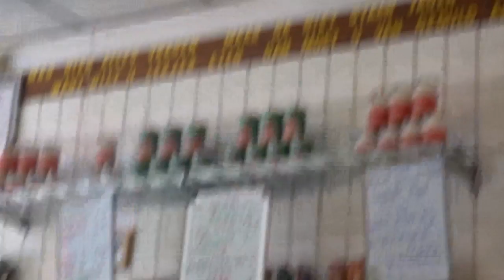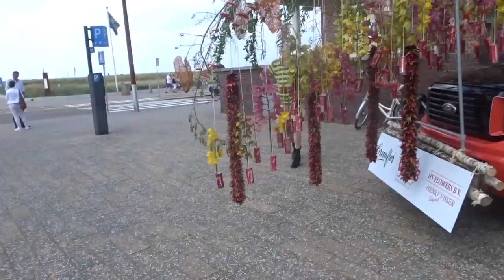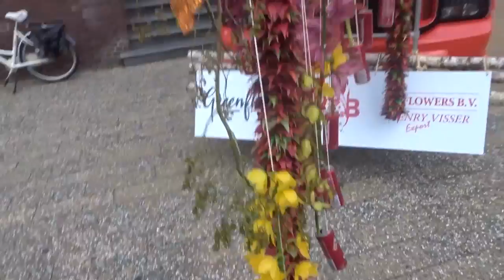GipsyMaffia Vlogs || Clipshoot Tinus Hoekstra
Beste kijkers !!

Welkom bij de Gipsy Maffia Vlogs !!

Heb je toffe ideën?
Mogen we een dagje mee met de handel of bedrijf of activiteit?
En wie weet komen de mannen van Gipsy Maffia langs !!